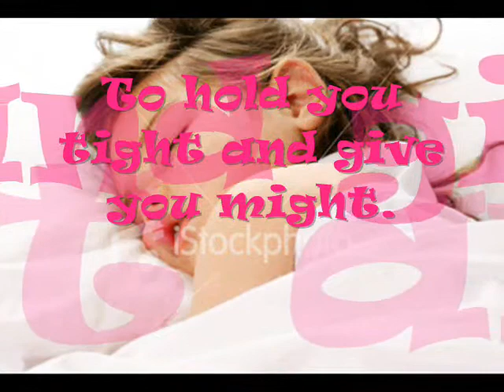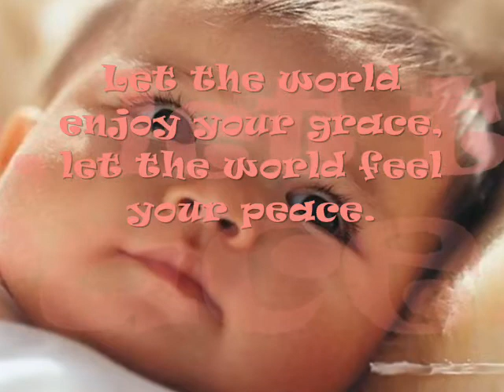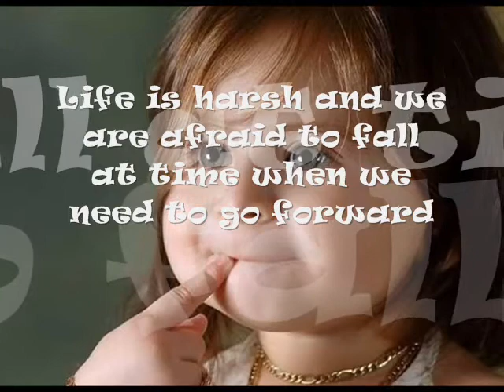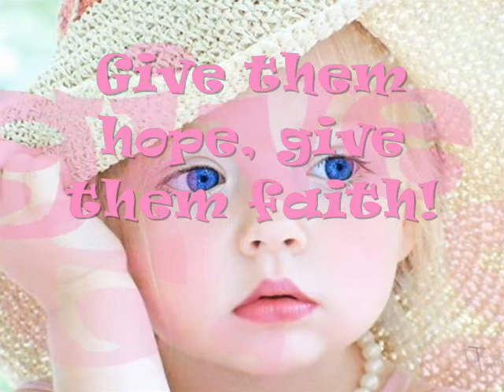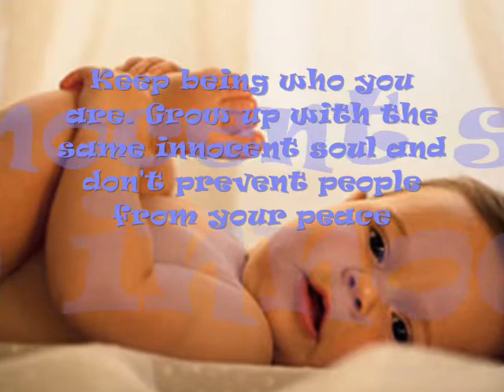Baby Baby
... trees love instead of loves*